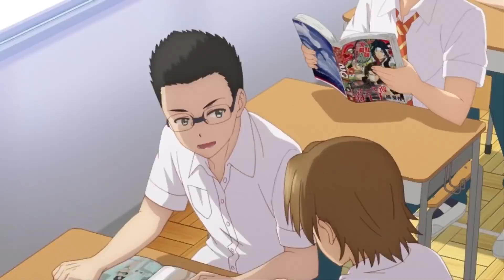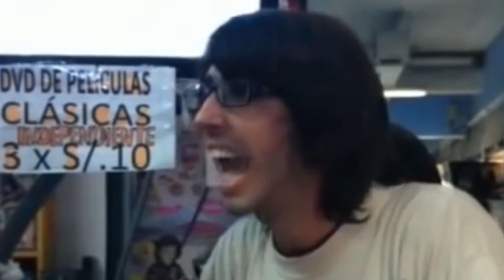🌕 2 CHICOS LOKITOS DE AMOR😈 // DOKYUU HXEROS Resumen completo en 8 min o mas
Resumen de animes De DOKYUU HXEROS
reseña de DOKYUU HXEROS